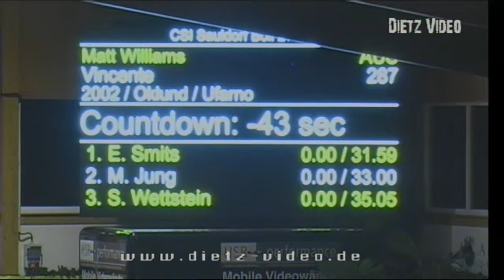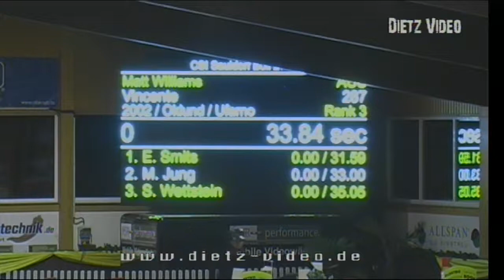VINCENTE Matt Williams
11. Big Tour 145cm Zwei-Phasen